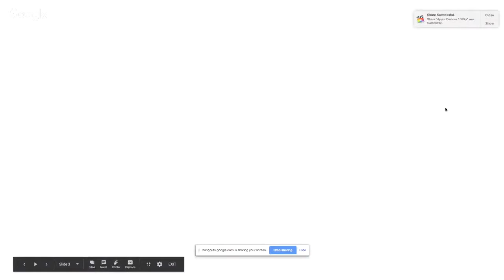The Best Side Jobs 2017 That Still Make Money Today!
This is about the best side jobs that can be used to earn extra income to aid in building wealth. The reason being is that these are incomes that you can be your own boss and not have a set schedule. This is a concept that is taught in the Money Revealed series, what ultra-wealthy people know about money that you don't. How to get it, grow it and keep it.

Money Revealed Review

Money Revealed Movie Review

How to Invest As A Hobby Even If You Are A Complete Newbie

How to make money online 2018 and Still Works Right Now

Compound Interest Formula Example - This Will Shock You!!

The Best Instagram Tricks To Earn Money That They Dont Want You To Know About

The Different Types Of Real Estate Investors Income

How To Make Money Without Being Employed

The Different Functions Of Money That The Rich Know and The Poor Don't

How To Make Money On Amazon Without Selling Or Marketing

The Best Wealth Building Definition That Even A Kindergartner Can Understand

The Best Side Jobs 2017,
The best side jobs,
side jobs,
side income,
work at home careers,
work from home jobs,
work from home careers,
careers,
jobs,
online jobs,
online careers,
make money online,
job ideas,
career ideas,
justin bryant,
make money,
occupations,
home based careers,